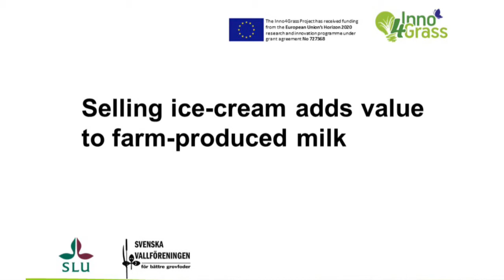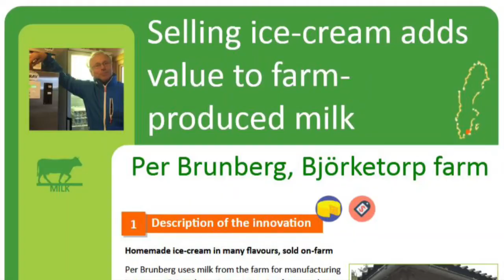Per Brunberg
Selling ice-cream adds value to farm-produced milk